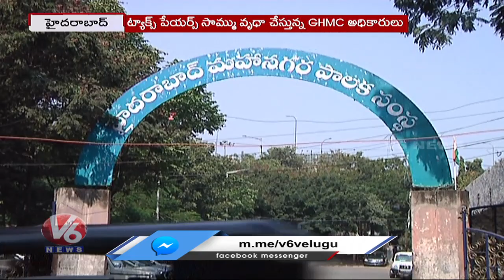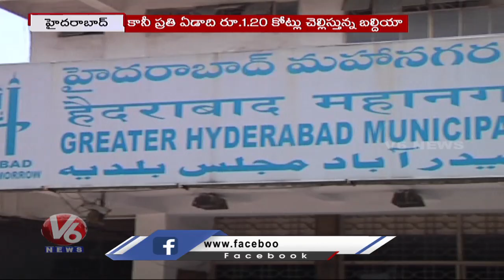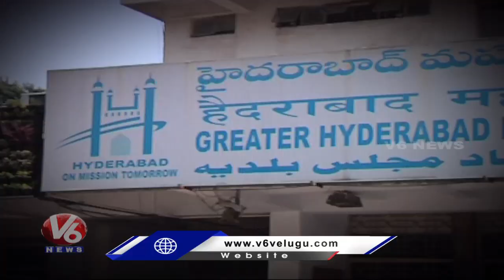Special Story On GHMC Biometric Machine | Hyderabad | V6 News